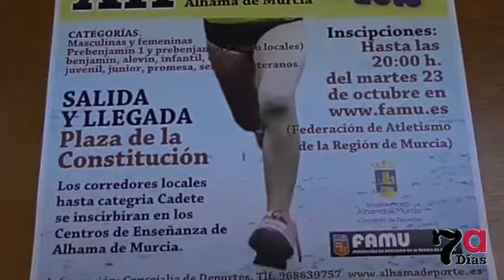La Milla Urbana de Alhama cumple 12 ediciones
Alhama acogerá el próximo viernes 26 de octubre la XII edición de la Milla Urbana en la que se espera la participación de un millar de atletas. La prueba tendrá su salida y llegada en la plaza de la Constitución y el plazo para inscribirse finaliza este martes a las 20.00 horas. El presidente de la Federación Regional de Atletismo, Juan Manuel Molina, ha destacado la satisfacción de la entidad que preside con la celebración de esta prueba que también es Campeonato Regional de Milla en Ruta.